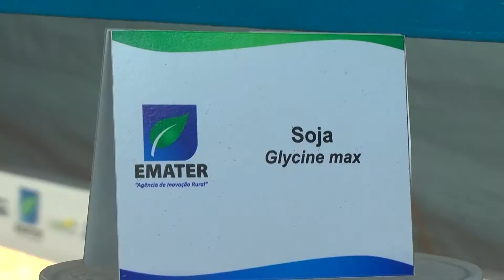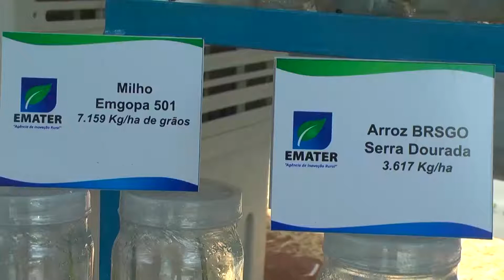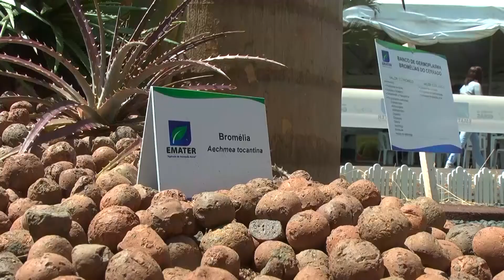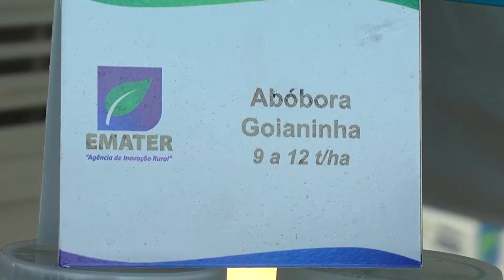EMATER - programas para qualquer produtor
A EMATER DESENVOLVE PROJETOS PARA PRODUTORES RURAIS, INDEPENDENTES DE TAMANHO OU ATIVIDADE